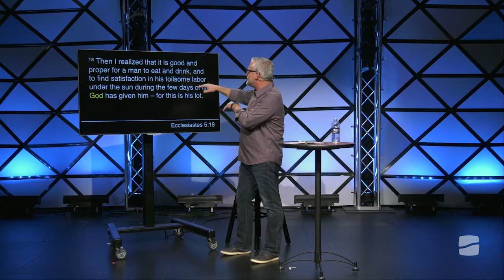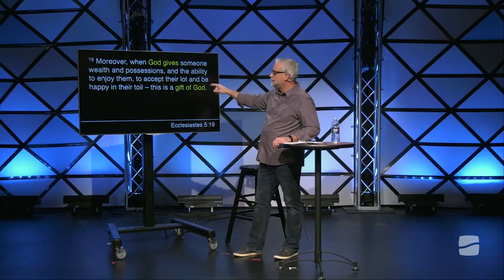Money and Stuff